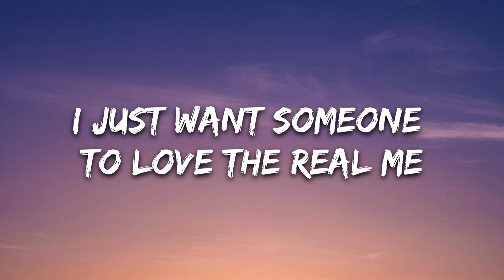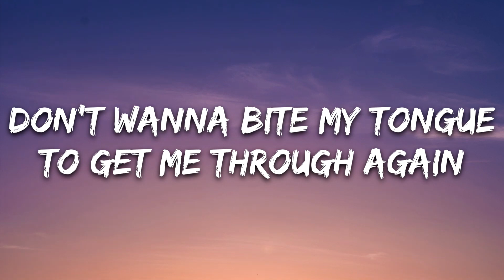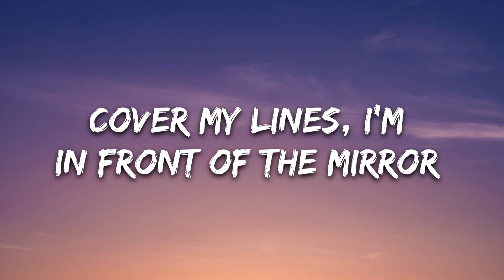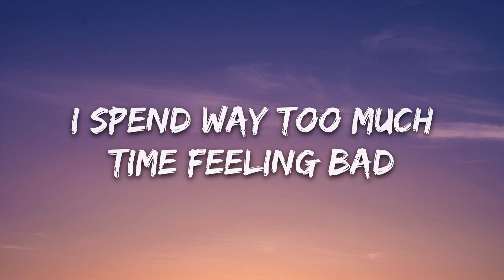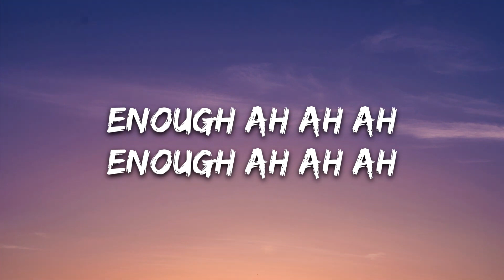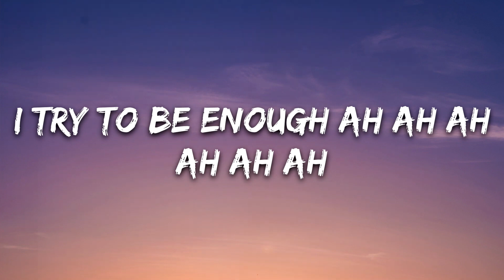Enough Lyrics song 🎧|| Rachel Lorin